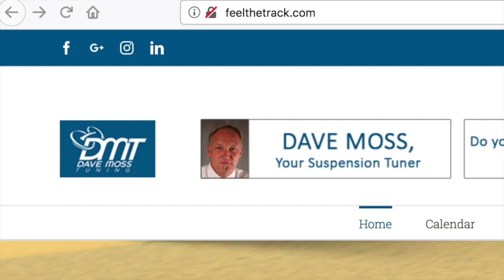ZX-6R 636 Fork Oil Change 02-06 (TRAILER)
Dave goes through the process, step by step, of changing fork oil on the 2002 through 2006 Kawasaki ZX-6R (ZX636).  The over paid video editor made a mistake and put 02-05, but it does in fact include 2006.